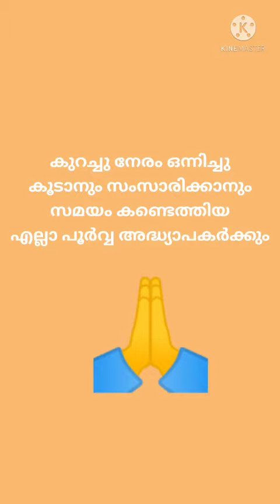പൂർവ്വ അദ്ധ്യാപക സംഗമം 2021 സെപ്റ്റംബർ 5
അദ്ധ്യാപക ദിനം, AUPS Chembrasseri
2021 September 5